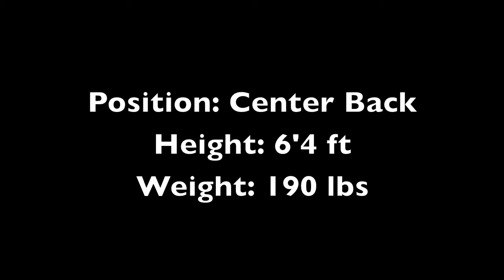Gabriel Wirz Highlight Video